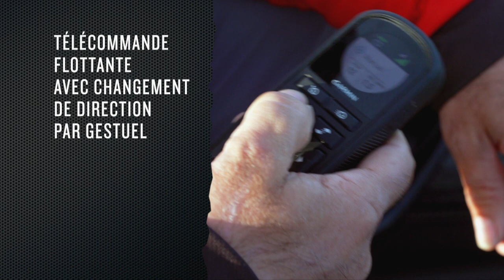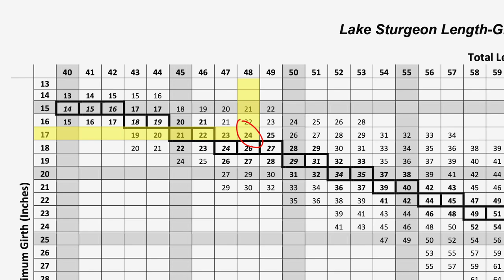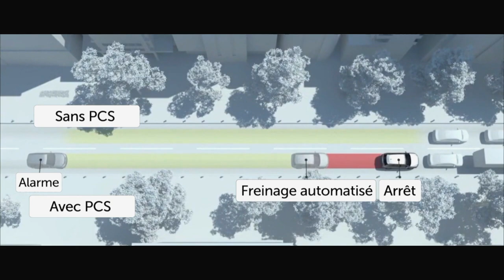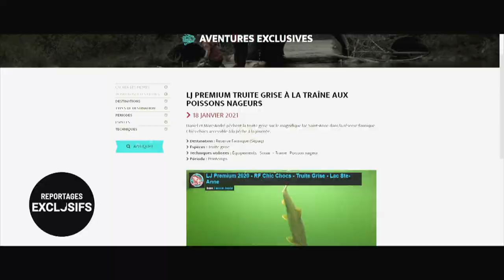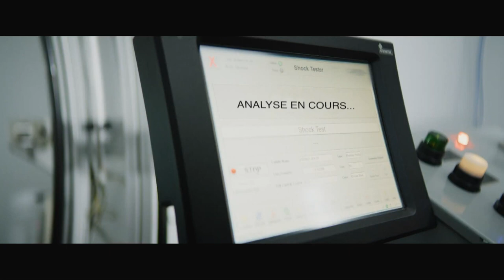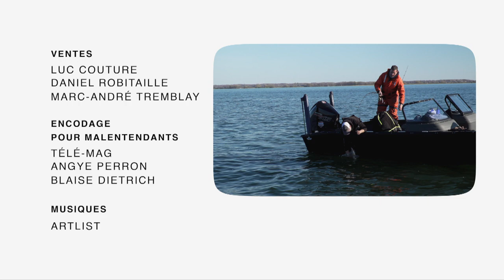Lac St-Louis… pour l’esturgeon!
Daniel reçoit un spécialiste de la pêche de l’esturgeon en la personne de Steve Goupil. Patricia et Daniel auront-ils la chance de capturer de capturer l’un de ces ‘gentils géants’ ?